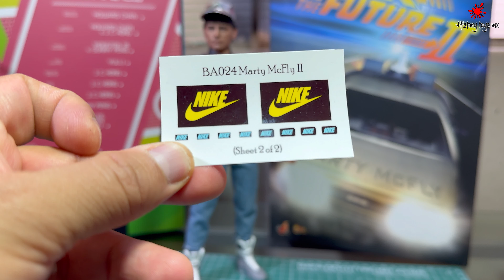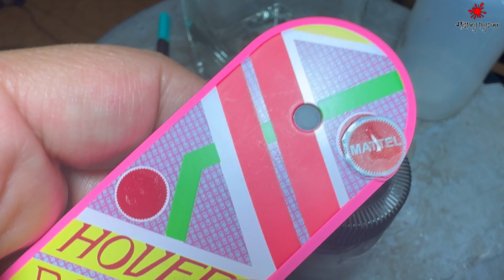Marty Mcfly 2 - Hot Toys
Te muestro como customizar los tenis de Marty Mcfly.